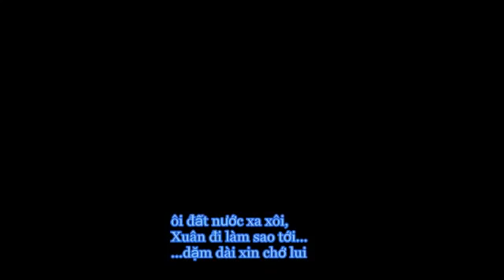Tôi Chưa Có Mùa Xuân Châu Kỳ